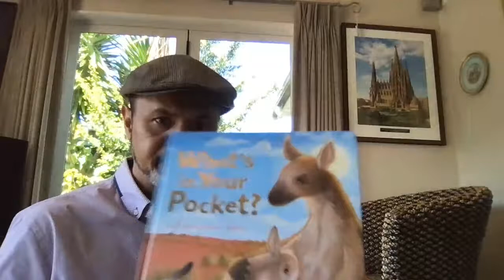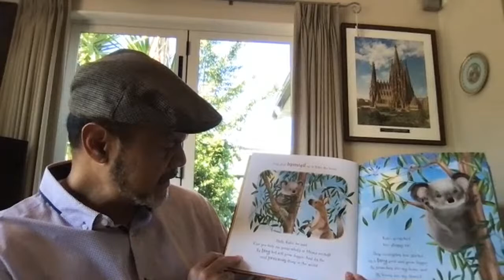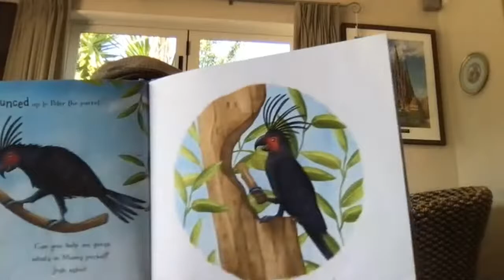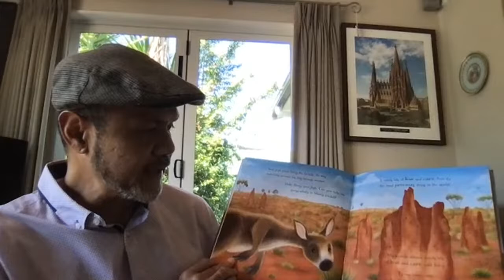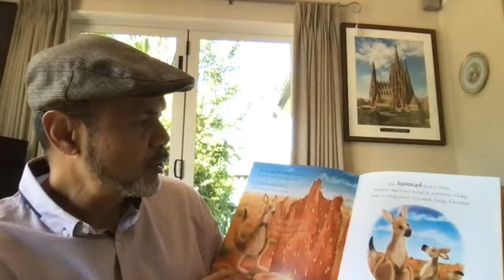WHAT'S IN YOUR POCKET?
Ruth Symons Laura Watkins - What's in your pocket?
Bonney :Press publisher 2018